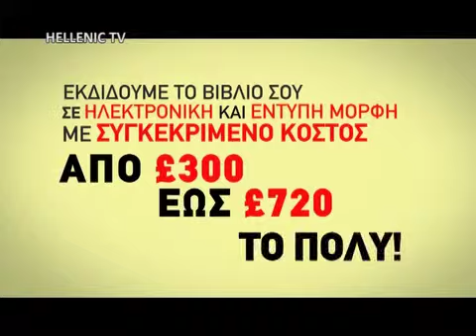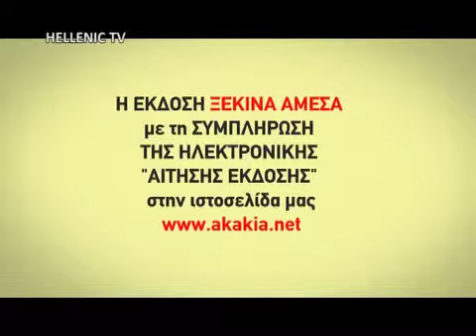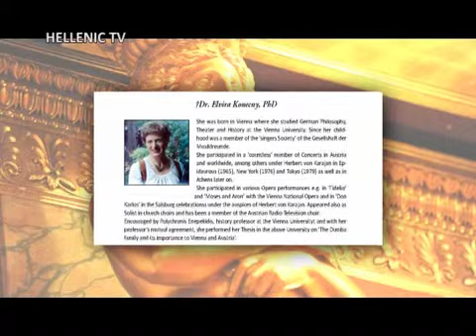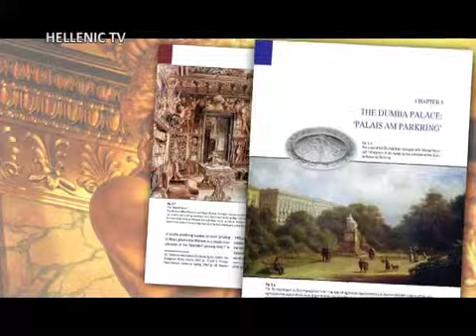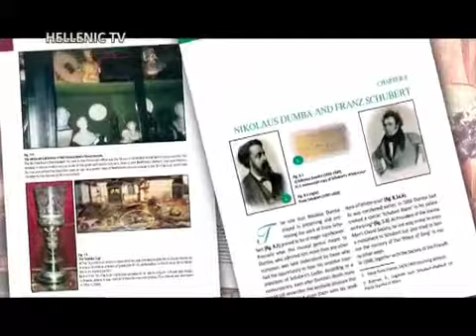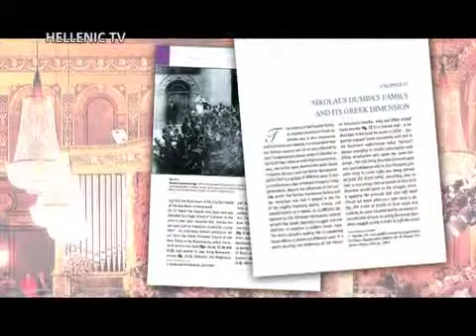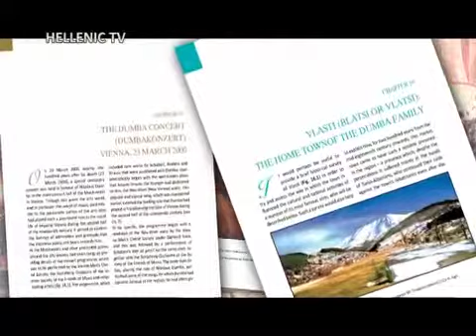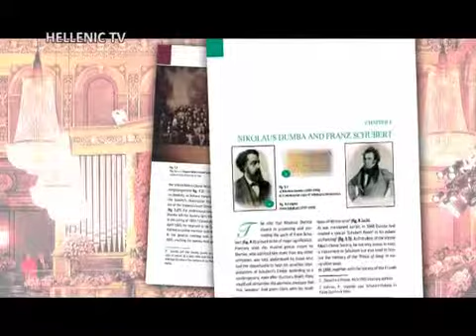«Τεχνόπολις» 10 HTV Nikolaus Dumba 1830-1900 A dazzling figure in imperial Vienn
Πολιτιστική εκπομπή του Hellenic TV «Τεχνόπολις», με τους Ρήγα Γουλιμάρη και την Βικτώρια Κωνσταντινίδου.
Απόψε, έχουμε τη χαρά, να σας παρουσιάσουμε ένα από τα πιο σημαντικά πρόσωπα του 19ου αιώνα στην ιστορία της Αυστρίας αλλά και της Ελλάδας. Ένα πρόσωπο για το οποίο ο Καθηγητής της Ιατρικής Σχολής του Πανεπιστημίου Θεσσαλονίκης Κος Ιωάννης Τζαφέττας σε συνεργασία με την εκλιπούσα πλέον Elvira Konecny από την Βιέννη, έκαναν μία ιδιαίτερα σημαντικη και εις βάθος έρευνα την οποία εξέδωσαν πρόσφατα στις εκδόσεις ΑΚΑΚΙΑ με τίτλο "Nikolaus Dumba 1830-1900: A dazzling figure in imperial Vienna".